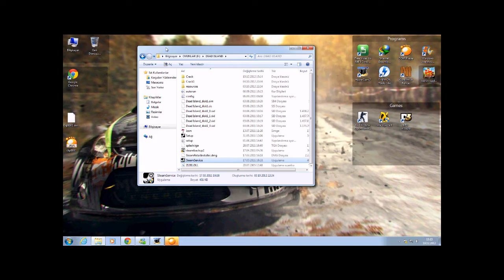Dead ısland yükleme Crack